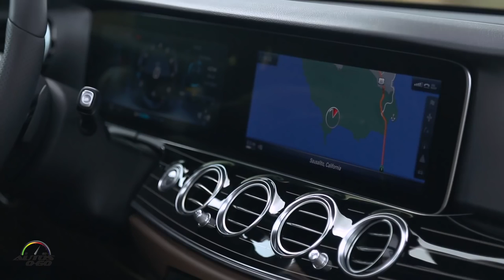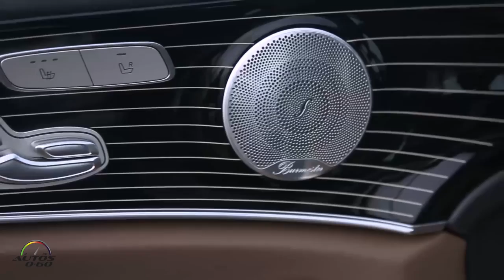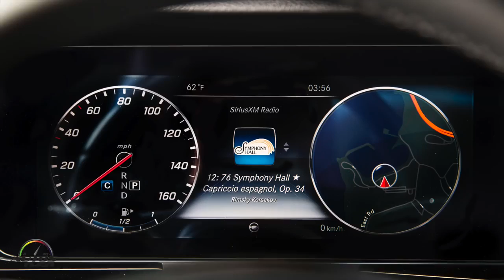Mercedes Benz E Class 2019